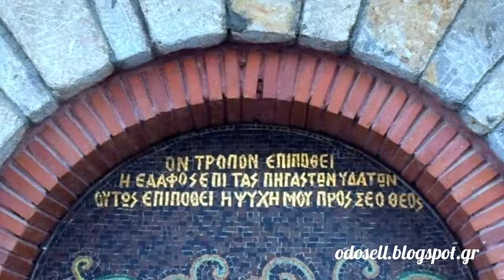Κρήνη στο ναό του αγίου Παντελεήμονα στη Φλώρινα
Πλάι στο μητροπολιτικό ναό του αγίου Παντελεήμονα, στην πόλη της Φλώρινας...